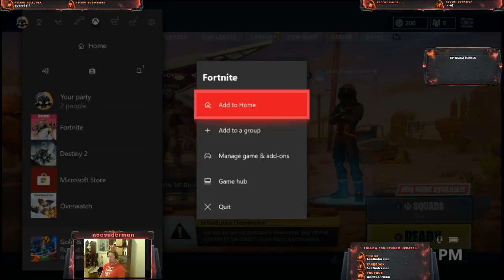Fortnite with Beard Warrior then wrapped up with Faction rally